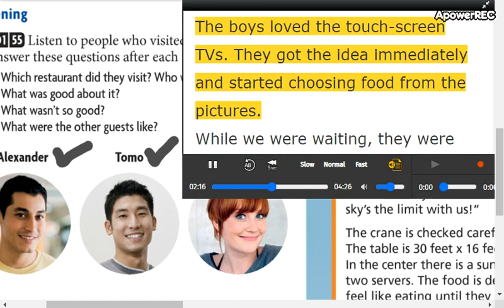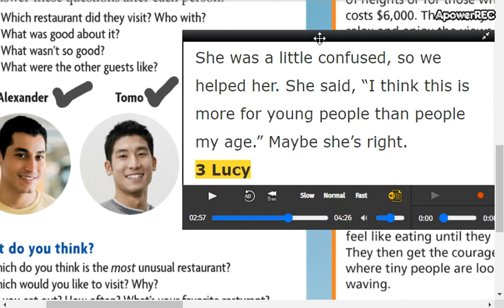low intermediate 2 4_4